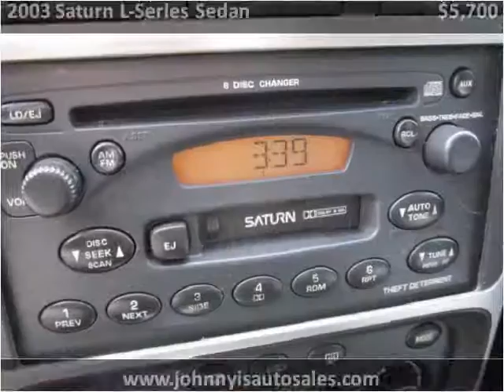2003 Saturn L-Series Sedan Used Cars Lawrence KS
This 2003 Saturn L-Series Sedan is available from Johnny I's Auto Sales.